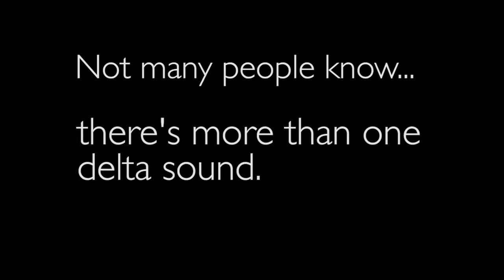AD Blazing promo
Teaser video for Anacostia Delta featuring Tom Principato, Dan Hovey, Robbie Magruder and John Previti.